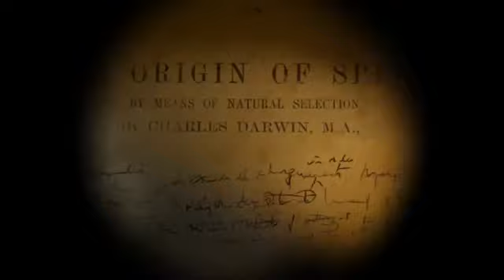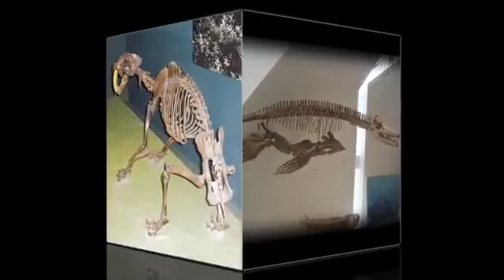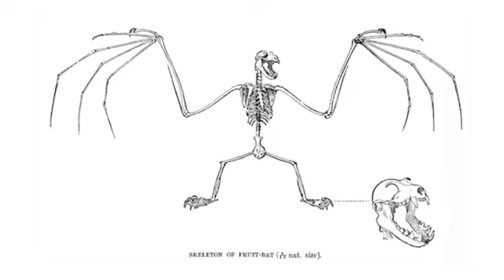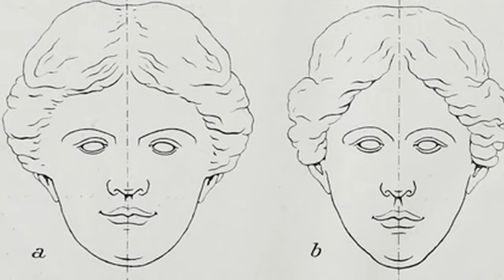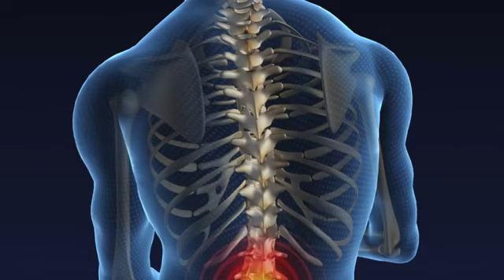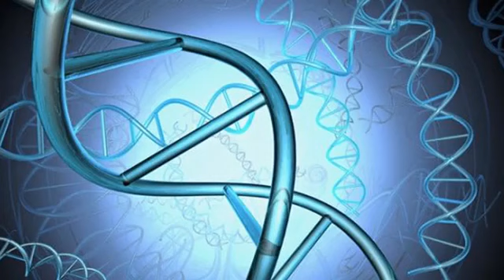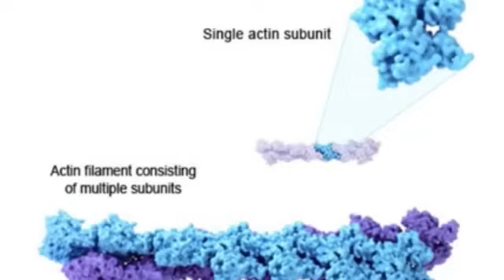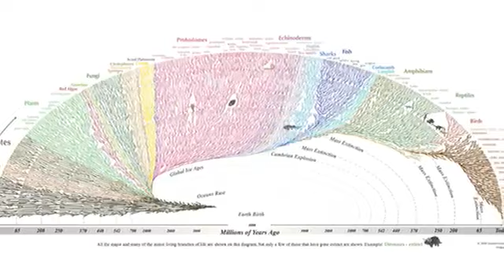نظرية التطور الحلقة 23 الدكتور عدنان ابراهيم